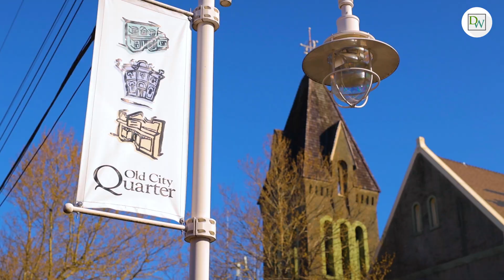21 Robarts St - SOLD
🏡 Old City 2-Story Character Home
21 Robarts St | $599,900 | MLS #904782
📑 DT-8 Zoning Allows for Residential & Commercial
💰 Currently Separated into 2 Self Contained Living Spaces
🛏️ 4 Bedroom 🛀 2 Bathroom
📏 1,504 Square Foot Home
🌊 Beautiful Ocean & Coastal Mountain Views
🏡 Victorian Architecture Style
🐶 Fully Fenced Rear Yard w/ Large Deck & Shed
🚶🏼‍♂️ Short stroll to Old City Quarter & Downtown Nanaimo
✈️ Close to the Seaplanes & Helijet
💥Updates & Modern Efficiencies:
✅ New Natural Gas Furnace
✅ New Hot Water Tank
✅ Updated Electrical
✅ New Retaining Wall, Fencing & Front Porch
✅ Hardi Plank Siding